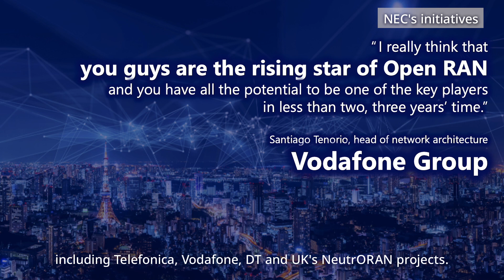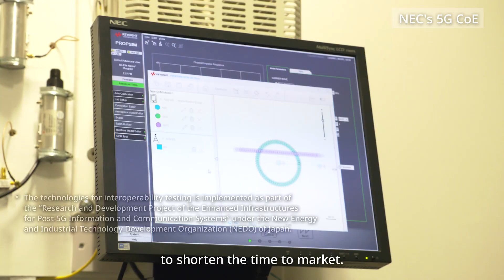NEC CoE leads open networks deployment [NEC Official]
NEC’s 5G Center of Excellence and its labs are aimed to accelerate the adoption of Open RAN leveraging cumulative expertise to achieve maturity and to deliver radically open, fit-for-purpose networks with carrier grade quality and performance.